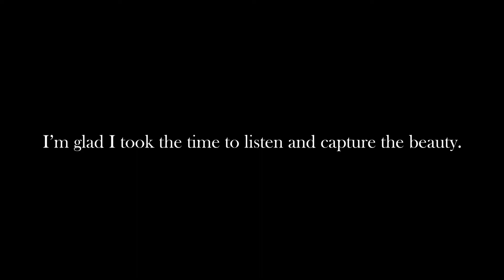Listen.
Just a video of some clips I liked while in Kansas.